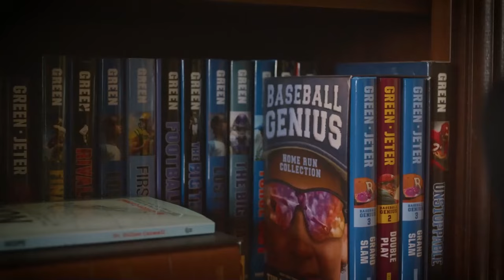Brian Jordan: Perseverance, Dual-Sport Legacy, and Giving Back | Tim Green NLU Podcast #36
Brian Jordan, a standout in both Major League Baseball and the NFL, joins us to share his inspiring story of resilience, family, and the pursuit of dreams. In this episode, we dive into Brian's journey from his childhood in Baltimore to achieving success as a two-sport athlete. Brian reflects on the work ethic instilled by his parents, his unwavering determination to overcome obstacles, and the lessons learned from his mentors and coaches.

Brian opens up about the challenges and rewards of balancing two professional sports careers, his dedication to youth literacy, and his passion for giving back to his community. Join us for an engaging conversation about grit, legacy, and the impact of family on a life of extraordinary achievement.